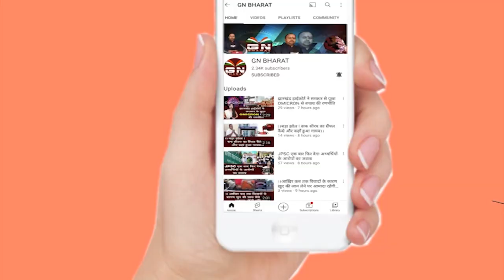Bharno || भरनो में सरहुल की निकाली विशाल जुलूस,विभिन्न गांवों के हजारों लोग हुए शामिल